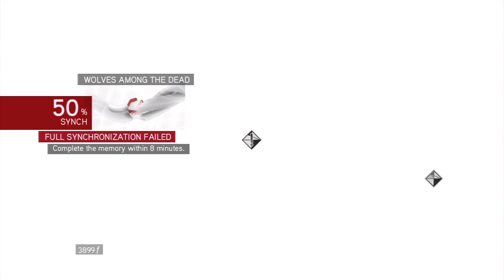Assassin's Creed: Brotherhood - Episode 10 - Creepy Maze Tomb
Help me.
This is the 10th episode in Assassin's Creed: Brotherhood.